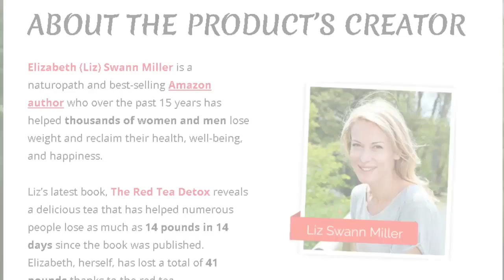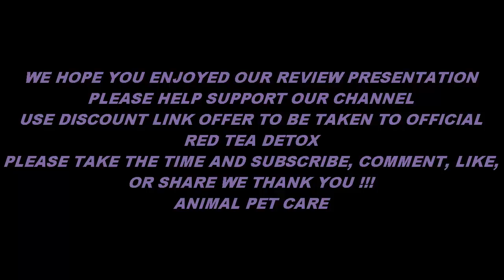Where To Buy Red Tea Detox ?-Learn About Lizz Swann And What Is In The Red Tea Detox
◄◄◄ CLICK THE DISCOUNT LINK TO visit Official RED TEA DETOX

You've waited long enough.
Now it's your turn to get the body you want.
Where To Buy Red Tea Detox
You don't need to trek to Africa, exhaust yourself climbing cliffs while sweating and swatting bugs.

You simply need to know how to make this delicious red tea and follow my advice to detox your body and cleanse away all that excess fat that you've been carrying around.
Now I'll give you everything you need: the tea recipe, and over a decade of research that will show you all the ways your doctor is wrong and what the real truth is behind fat loss.

The Red Tea Detox Program includes the Red Tea Recipe and my simple-to-follow methods for detoxing to cleanse away the fat.

I promise you that, once you try it, you'll say it's the most delicious way you've ever lost fat - all while never feeling hungry.
What Is In The Red Tea Detox
The Red Tea Detox Recipe is easy to make and the 5 ingredients can be found at your local grocery store for pennies. You might even have the ingredients in your house already!

It's common to lose 5, 10, or even 15 pounds in only 14 days while on the program.
This isn't like any of the other diet programs you've tried. There's no calorie counting, no calculating points, and no more bad food!
It's all been figured out for you and you get to keep eating the food you love. It's as simple as 1-2-3.
red tea detox system
You can experience the same dramatic fat loss, powerful energy, restful sleep, healthy hair, and smooth skin that my private clients enjoy.
You can have it at a very special, limited-time-only price when you click the Add To Cart button below. But act fast! The secrets I share with you here aren't common knowledge for a reason! As such, we could be shut down literally any minute.the red tea detox scam